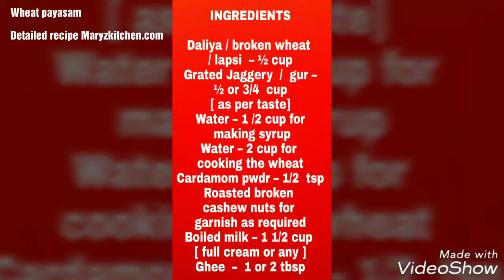Wheat payasam recipe/Jaggery kheer/Broken wheat recipe/Lapsi kheer/Healthy sugarfree dalia kheer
INGREDIENTS

Daliya / broken wheat / lapsi  – ½ cup
Grated Jaggery  /  gur – ½ or 3/4  cup [ as per the sweetness you want]
Water – 1 /2 cup for making syrup
Water – 2 cup for cooking the wheat
Cardamom pwdr – 1/2  tsp
Roasted broken cashew nuts for garnish as required
Boiled milk – 1 1/2 cup [ full cream or any ]
Ghee  -  1 or 2 tbsp

PREPARATION

In a pan mix jaggery and 1 1/2  cup of water, boil till jaggery melts.Strain to remove the impurities and keep it aside.

METHOD

Heat ghee in the cooker.

Add the cashews and fry till golden .

Drain and remove .

Lower the flame .

Now add the daliya fry till it gets completely coated with the ghee and turns golden brown.[ 3 – 4 minutes on low flame – don’t burn it ]

Add 2 cup water and pressure cook upto   4 – 5 whistles.

Once the cooker cools open and mix the cooked daliya .

Add the jaggery syrup + cardamom pwdr and mix well .

Cook on low flame for 5 mins till the  daliya and jaggery syrup blend well .

Off the flame ,add the milk and mix well .

Garnish with  the roasted cashews .

Serve it hot or cold

NOTES

Lapsi takes time to cook. thats why used cooker. If after 5 whistles its not cooked you can add little warm water and cook again.Don’t over cook.You can add warm water or milk , if it becomes very thick after cooling .You can also add raisins /almonds.Jaggery can be replaced with sugar.You can also add fried coconut bits.With cardamom pwdr , a pinch of nutmeg can also be added for flavour.You can also add 1/2 cup thick coconut milk and make thin South Indian payasam.Y not add condensed milk for rich taste.[reduce jaggery /sugar ]